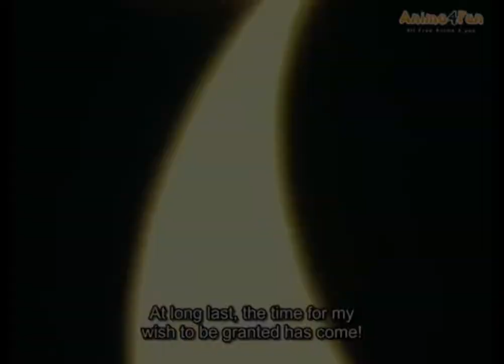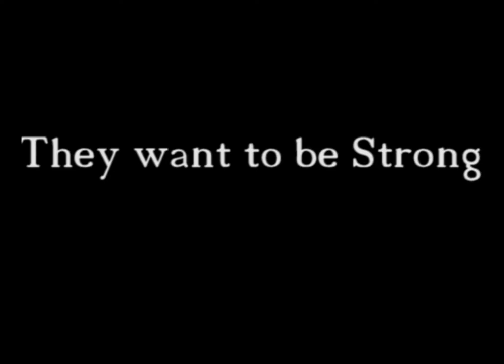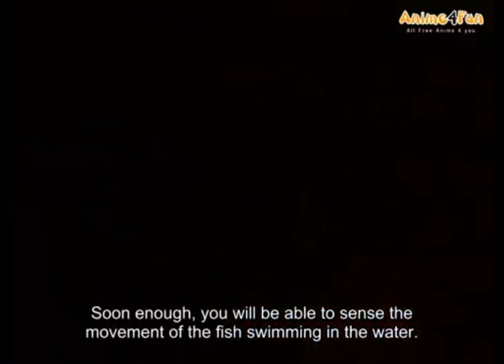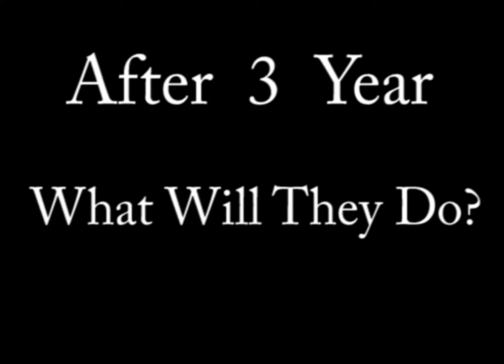Dragon Ball 10 minutes trailer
Andre Yen Mun Jing 1630004_CMCD
Chang Wen King 1630114_ CMCD
Cheong Zi Lam 1630127_CMCD
Lim Chee Ping 1630100_CMCD
Chin Chun Hong 1630099_CMCD
Tham Chee Tack 1650158_CMCD

The main plot is about a someone who has been collected by 7 dragon balls to summon ShenLong, it will can be grant for someone wishes for the future.

For about dragon ball story, a main character name is called Goku, a monkey-tailed boy. Goku a person is a hardworking children to training physical ability to become stronger and he was rescued a girl is call Bulma.

Bulma a person as a teenager girl who has invented a dragon radar to detect a dragon balls for every places. In addiction, Goku was tried to face on every enemies to defeat on them and Bulma’s family to assist them to continue detect the dragon balls.

Few years later, before Goku and Kuririn want to attend the Tenkaichi Budōkai, Master Kame want to trying for help them to take a training about milk delivery and other mission for 8 months. After 8 months, Goku and Kuririn are attended Tenkaichi Budōkai and they are met on every opponents to get a stronger and take a won on them.

After 3 years, Goku was grew to become a young adult and stronger. When Raditz arrives on Earth, identifies Goku as his younger brother 'Kakarrot' and reveals to him that they are members of a nearly extinct extraterrestrial race called the Saiyans. Besides, at the tournament battle, Goku was met Piccolo to make a final battle until who cant be standing for a battle.